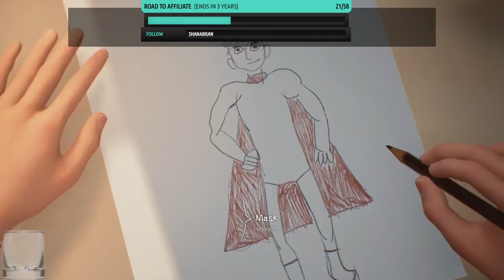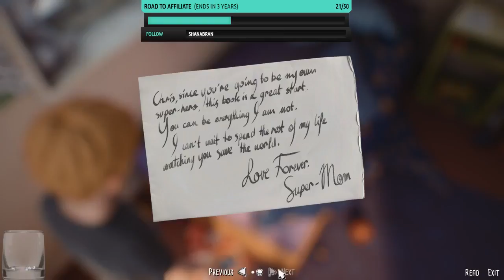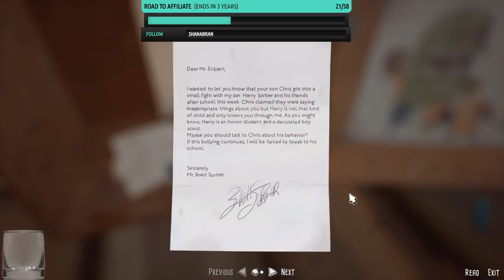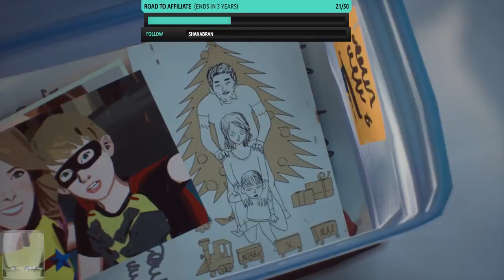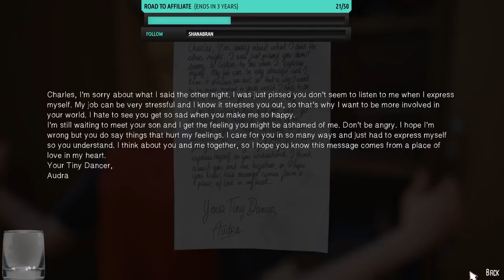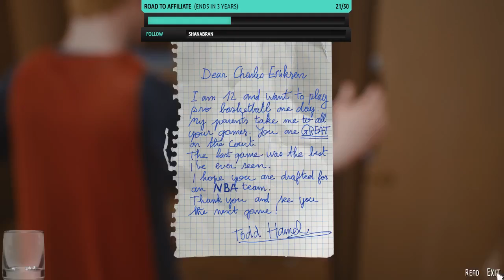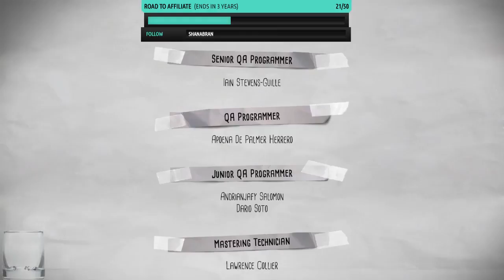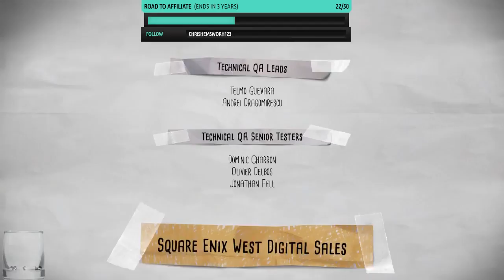The Amazing Adventures With Rory Smith